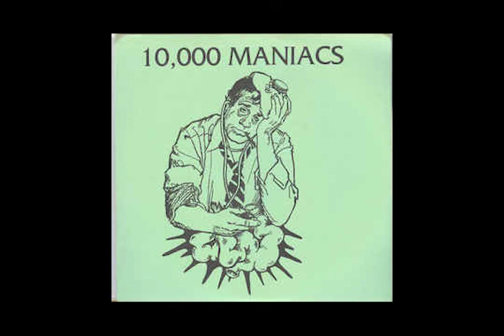10,000 Maniacs "She's Lost Control" - Live at Old Main Inn; Fredonia, NY (audio only) 4/21/1982